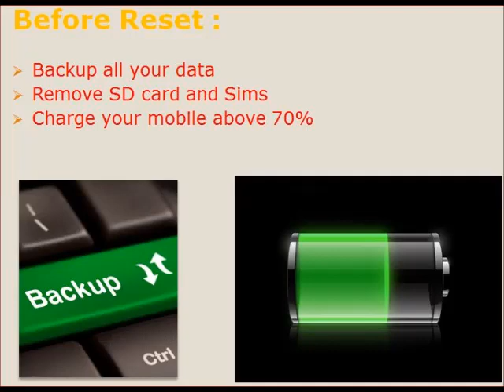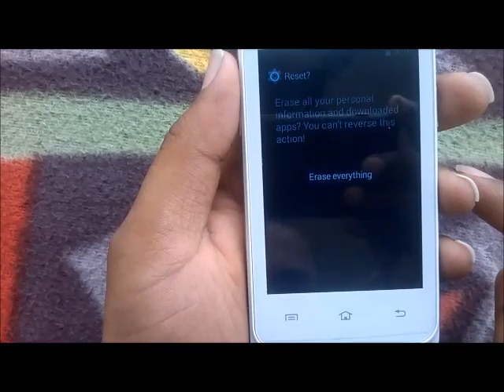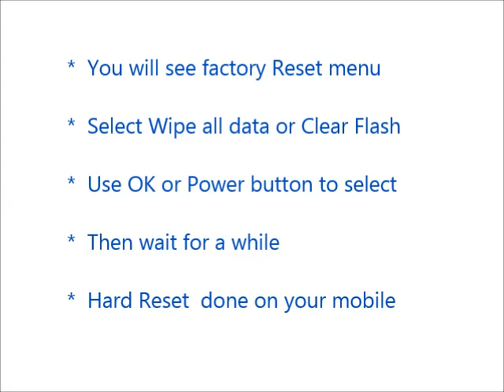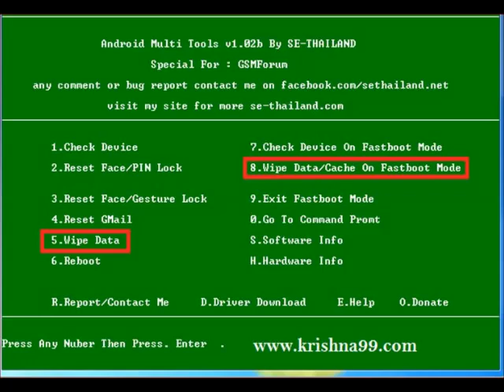How to Hard Reset Lenovo A760 and Forgot Password Recovery, Factory Reset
Lenovo A760 hard reset, factory reset, forgot password recovery without lose data etc. You can reset any android mobile after watching this video. If you can not reset your mobile phone after watching this video, Feel free to visit our

Contents of this video :

1) Lenovo A760 Mobile hard reset

2) Any android mobile hard reset and factory reset

3) Android mobile phone factory reset from menu

4) Forgotten mobile password, tablet password recovery

5) Lenovo A760 Pattern unlock procedure

6) Pin change without losing data

7) Hard reset with Android tools drivers (Also in fast boot mode)